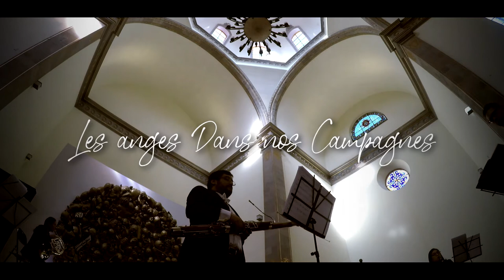Les anges dans (Gloria in Excelsis Deo), Juan Carlos Villaseñor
Les anges dans (Gloria in Excelsis Deo).
Fagot, Juan Carlos Villaseñor
Del concierto del 23 de Diciembre 2020